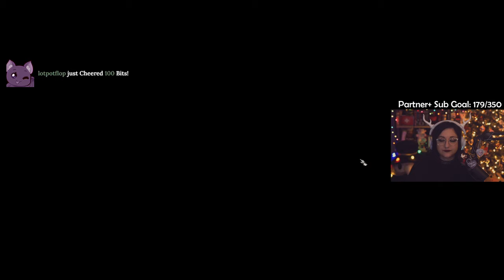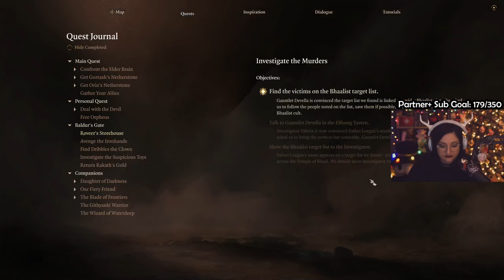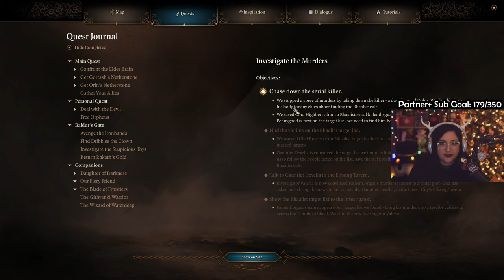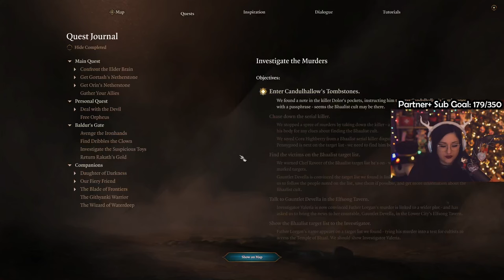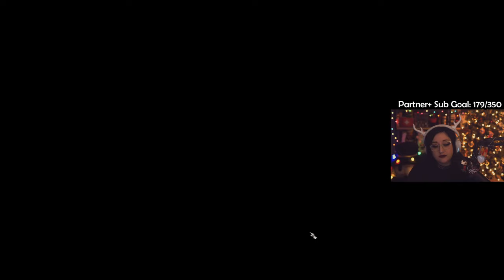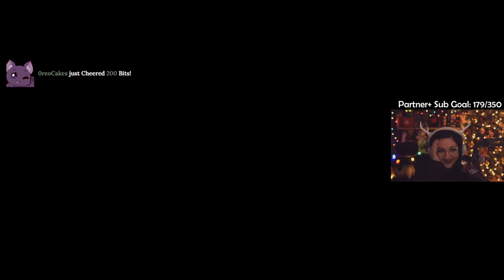Astarion girlie beats Honour Mode FIRST TRY l Honour Part 8 END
*If something is muted or cut it is because I got dmca'd by kidzbop which is hilarious*